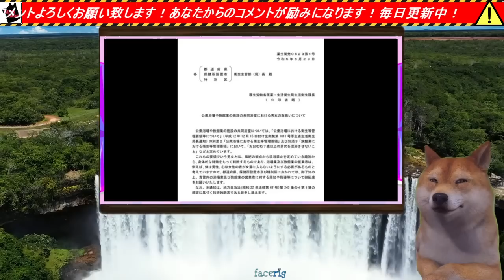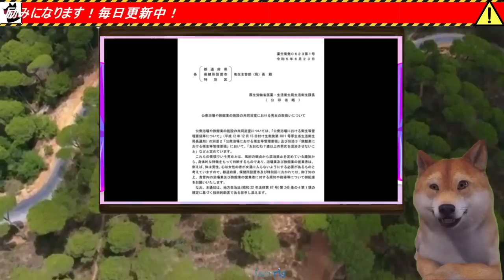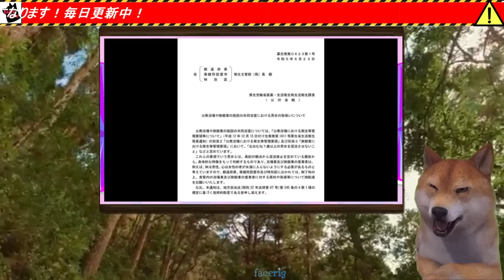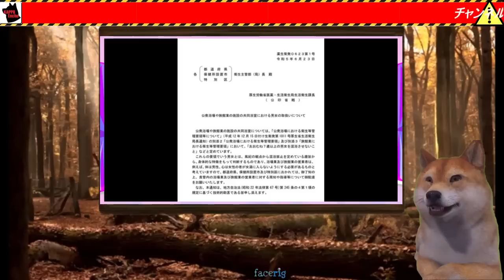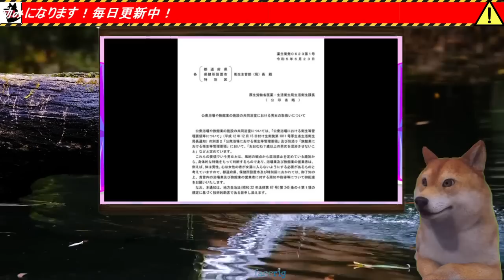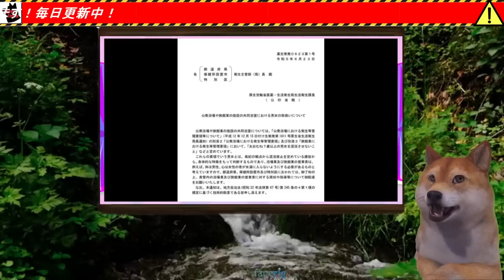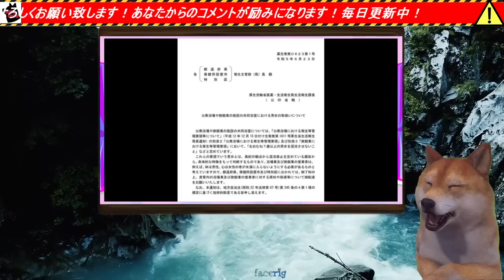厚労省が性自認が女でも体が男の奴は女湯に入れるな！」全国自治体にお触れが出る⇒突っ込み殺到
🎬 今回の動画では、厚労省から発表された、「性自認が女性でも身体的に男性の人は女性用の浴場に入れない」という通知について詳しく解説します。この決定に対する国民の反応や、それについての厚労省の見解についても話します。